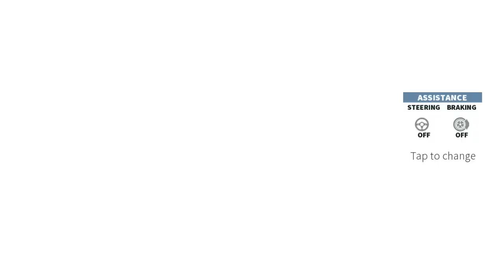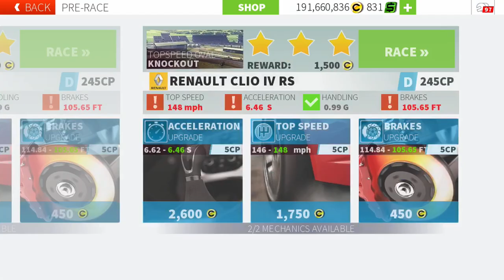GT Racing 2 - Heimstrecke